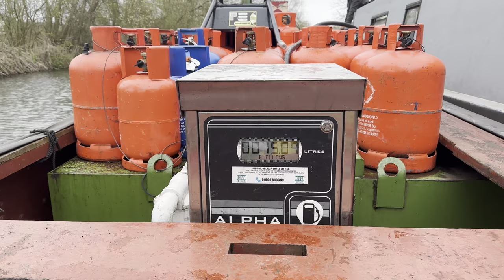526. Work starts on the midships cabin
Time to move on from the galley and start work making the bunk beds for the mid ships cabin which has its own set of issues to resolve not before long